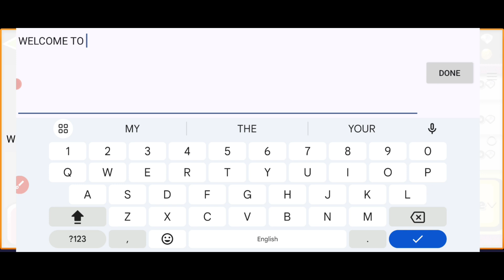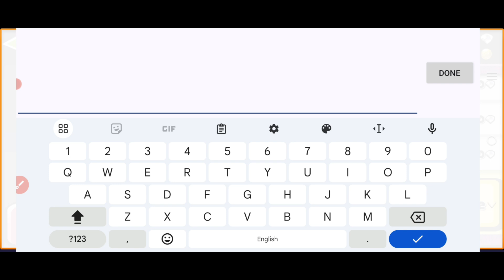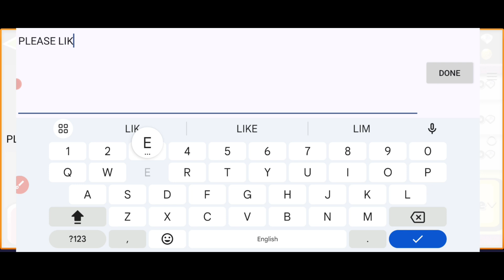LATEST🎁PROMO😍OCTOBER☑️ZOMBIE TSUNAMI CODES 2024 -ZOMBIE TSUNAMI CODES -ZOMBIE TSUNAMI PROMO CODES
Today in this interesting video we are going to tell you about new promo codes for Zombie Tsunami 2024 . I hope you this video like you.

Cover Topic:-

 1) Zombies tsunami codes
2) Zombies tsunami code
3) Zombies tsunami codigos
4) Zombies tsunami redeem codes
5) Zombies tsunami redeem code
6) code Zombies tsunami
7) code Zombies tsunami 2022
8) codigos de Zombies tsunami
9) codigos Zombies tsunami
10) Zombies tsunami codigos
11) codigos para Zombies tsunami
12) redeem code Zombies tsunami
13) codes for Zombies tsunami
14) codes Zombies tsunami
15) Zombies tsunami codes 2022
16) Zombies tsunami codigos 2022
17) codigos Zombies tsunami 2022
18) code Zombies tsunami 2022
19) Zombies tsunami promo code
20) Zombies tsunami new codes